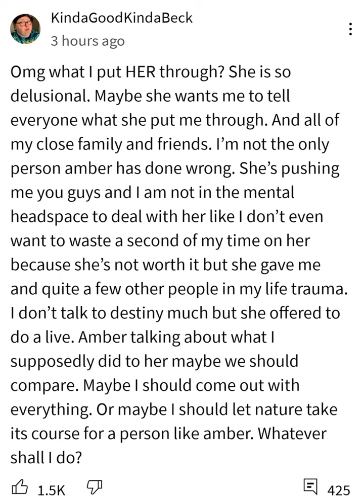Becky has had enough & might speak up!